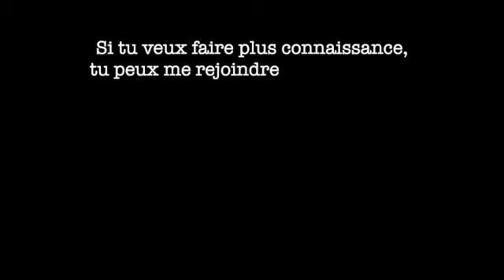Bonne Année et MERCI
Une petite vidéo pour vous souhaitez à tous une BONNE ANNEE 2022 et vous REMERCIER du fond du coeur pour votre soutien, vos abonnements, vos commentaires, vos likes et vos partages ❤️

Nous sommes bientôt 6'000 dans mes Petits Mondes et j'en reviens pas!
C'est grâce à vous que ma chaîne est vivante et je vous en suis très reconnaissante.

Dans cette vidéo, je vous parle aussi, vite fait, de l'évolution de ma chaîne.
Rien de révolutionnaire, je vais continuer de partager du contenu sous forme de tuto, des conseils et recettes de savons, alternatives éco, recup', déco, dessin, hula hoop etc mais j'ai envie de partager plus et plus régulièrement.

Il va y avoir des surprises cette année, j'espère que ça vous plaira!
Restez connectés!

Si tu aimes ce que je fais

*images: Aurélie
*montage: Aurélie
*musique: Musiques libres de droits ; Media Right Productions - Jazz in Paris / Not the king - My go away dream
GENERIQUE DE FIN: Not The King - My Go Away Dream (Casey Neistat)